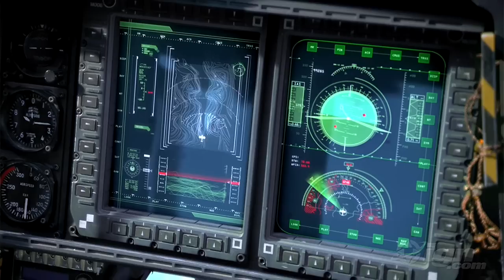Movie Tribute - Trapped, Dead by April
My 18th vid! This one is for movies. Something to watch while I get other content.

Movies include Avatar, District 9, Gamer, Green Zone and Hurt Locker.

Song: All of my Dreams - Dead by April